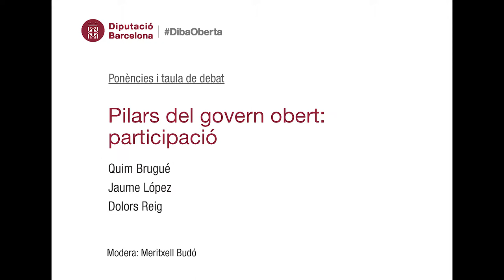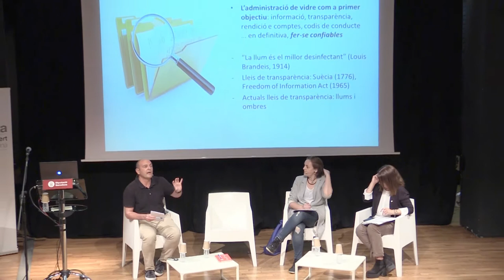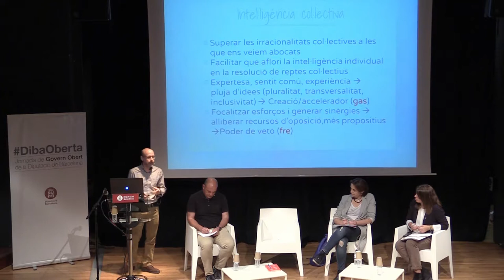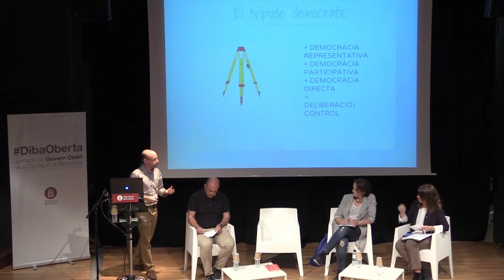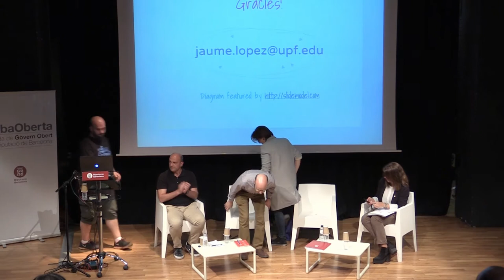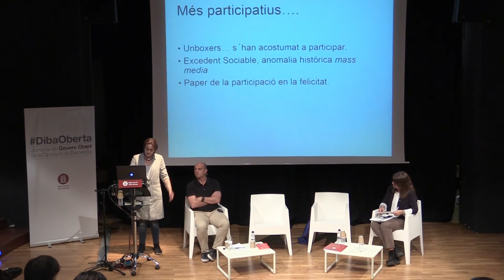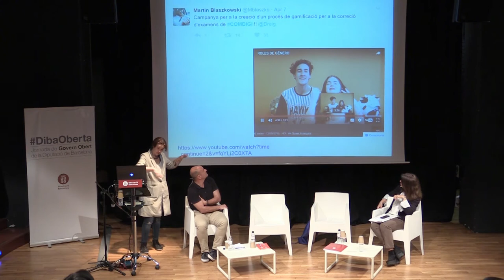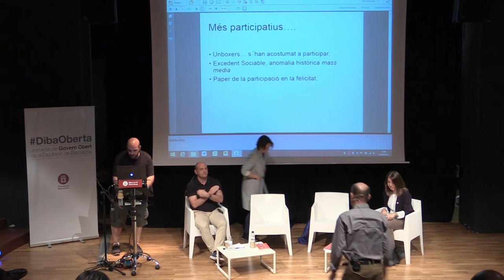Taula de debat «Pilars del govern obert: participació ciutadana»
Dr. Quim Brugué, catedràtic en ciència política i de l’administració a la
Universitat Autònoma de Barcelona i professor a la Universitat de Girona
Sr. Jaume Lopez, professor de ciències polítiques i socials de la Universitat Pompeu Fabra
Sra. Dolors Reig, professora i ponent sobre xarxes socials, educació, innovació social, cibercultura i psicologia social
Moderadora: Il·lma. Sra. Meritxell Budó, vicepresidenta 4a de la Diputació de Barcelona i presidenta delegada de l’Àrea de l’Atenció a les Persones